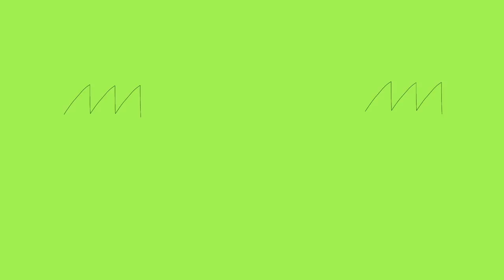おにいちゃん〜よりきり子犬力士のリリー【第9話】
おとなのための、バラエティチャンネル 【東京倉庫ch】
よる9時更新中

かわいいアニメ『よりきり子犬力士のリリー』がスタート。
子犬なのか？力士なのか？そんな『よりきり子犬力士のリリー』が,
いろんな人を寄り切る物語。
毎週土曜日の夜9時に配信。

よる９時配信